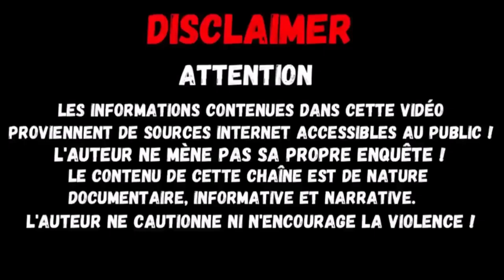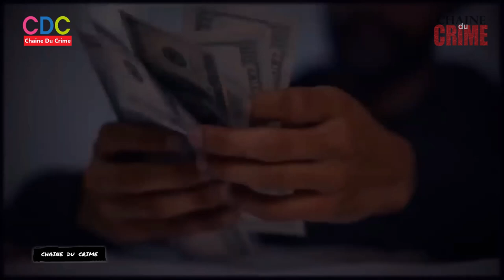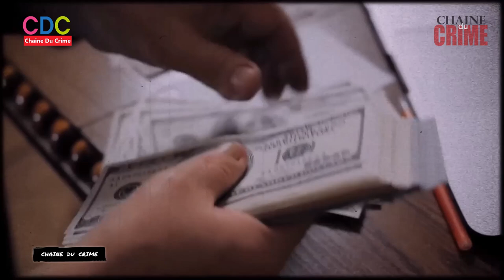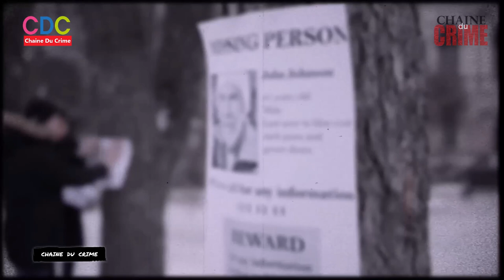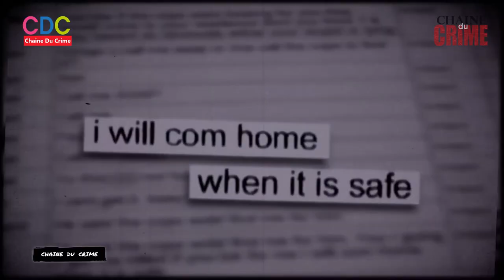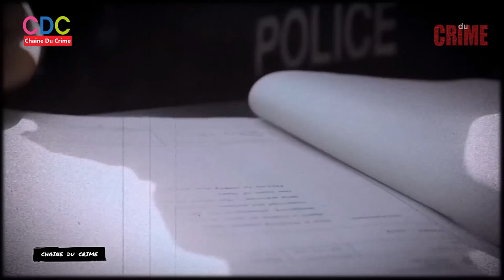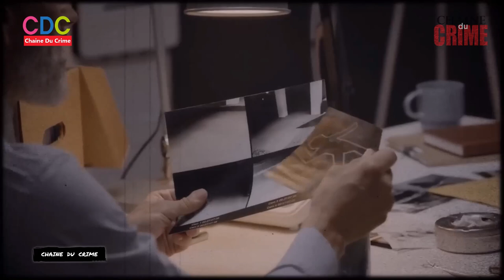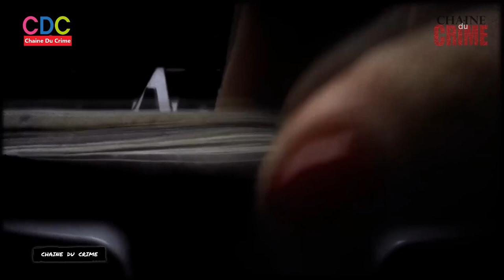Le Cas choquant d’Angela Stoldt